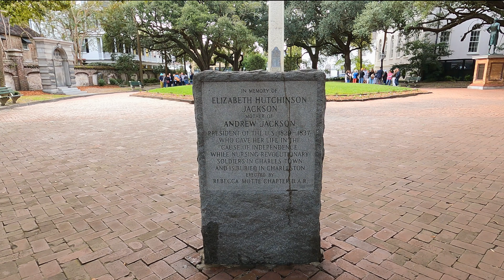Charleston South Carolina Cruise ship visit | Seafarers | Ports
Day visit with a Cruise ship. I was quite surprised and impressed by the tranquility and positive vibe of Charleston. Calm, people walking by in no rush and lots of parks and green tones. Nice.
Had just few hours to chill out and take a walk which proved to be an excellent idea.
City market has a lot to offer and aside all food products and souvenirs, chilly and hot spices offer is above great!
Port data:
Union Pier Passenger Terminal.
Length overall of the Pier: 3,000 FEET = 914 meters.
YOKOHAMA fenders.
Distance between bollards: 100 feet = 30.5 meters.
Minimum depth alongside as per chart datum: 36 feet = 11 meters.
Height of the Pier as per chart datum: 12 feet = 3.7 meters.

Chapters:
0:00 View of Union Pier Terminal
0:23 Walk through the streets
0:51 White Point Garden
1:13 Park Squirrels
1:43 Washington Square
2:01 Street view
2:12 Charleston City Market
2:25 Google Earth view of Charleston
2:35 Departure from Charleston Cruise Terminal